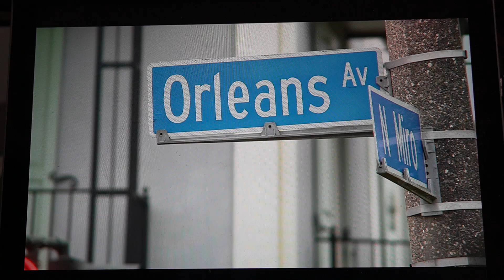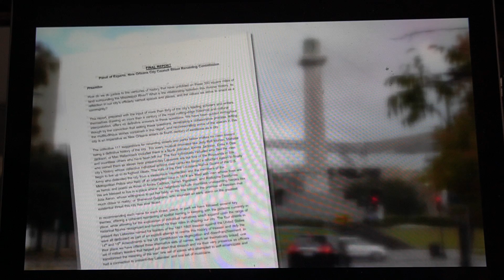WWL Tivoli Circle Feb 12 Marsala 2